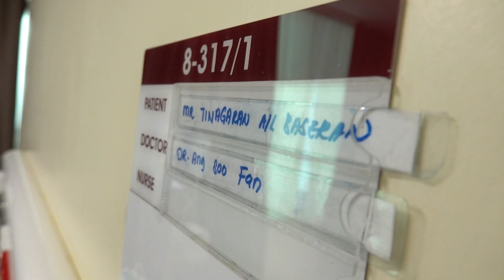KANSER TAHAP 4, SEORANG PEMAIN BOLA SEPAK TERLANTAR DI HOSPITAL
TINAGARAN A/L BASKERAN

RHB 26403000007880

Pemain PJ City, Tinagaran Baskeran yang menghidap kanser tulang tahap 4 memerlukan bantuan untuk menampung kos pembedahan dan rawatan sebanyak RM300,000.